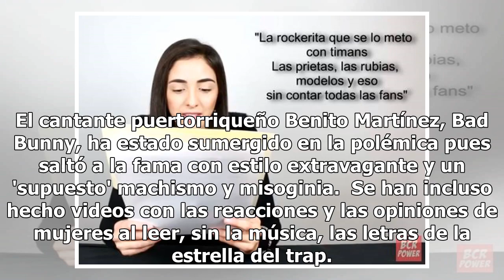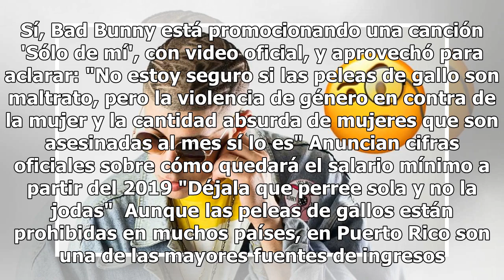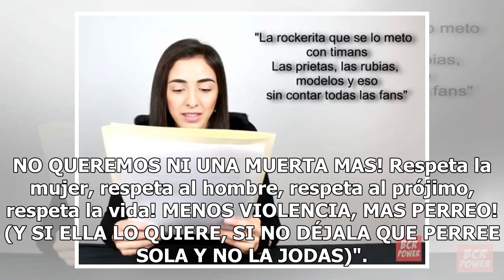Bad Bunny presenta canción contra el machismo y usuarios 'se hacen líos'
El cantante puertorriqueño Benito Martínez, Bad Bunny, ha estado sumergido en la polémica pues saltó a la fama con estilo extravagante y un 'supuesto' machismo y misoginia.  Se han incluso hecho videos con las reacciones y las opiniones de mujeres al leer, sin la música, las letras de la estrella de...